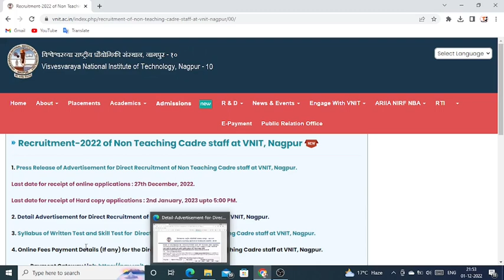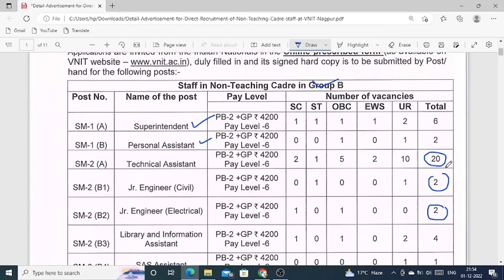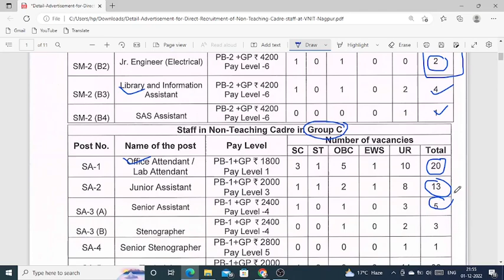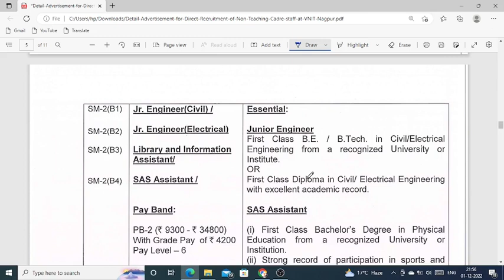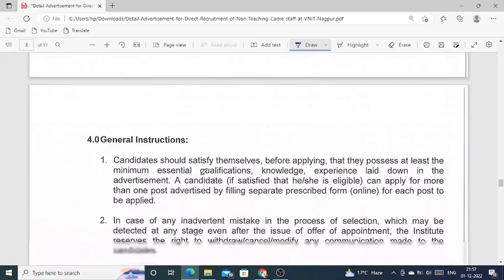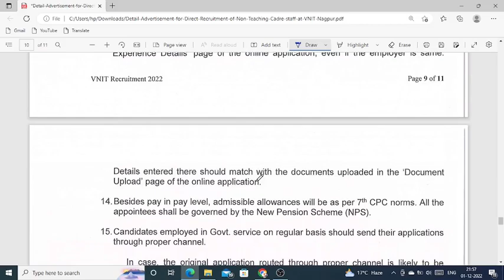VNIT Recruitment -2022 || ITI/Diploma/B.Tech Freshers Apply || ये अवसर मत खोना